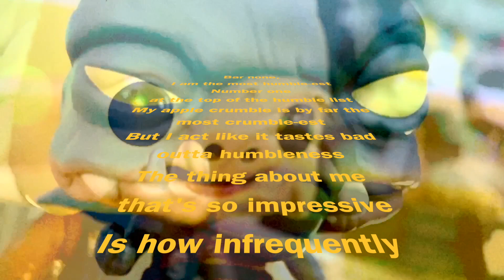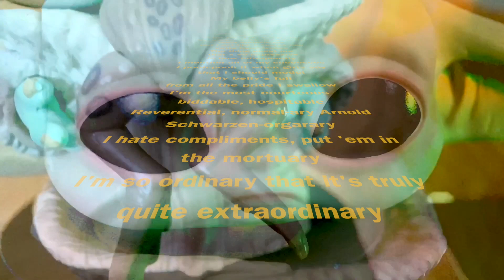pop vinyl vid 'humble'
Soundtrack 'Humble' by The Lonely Island